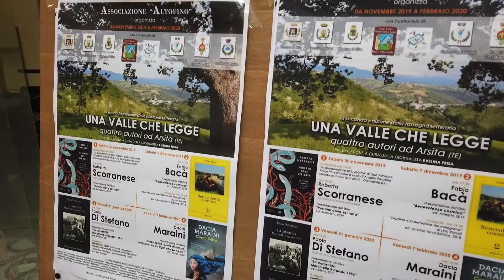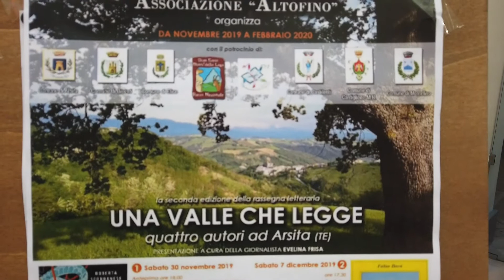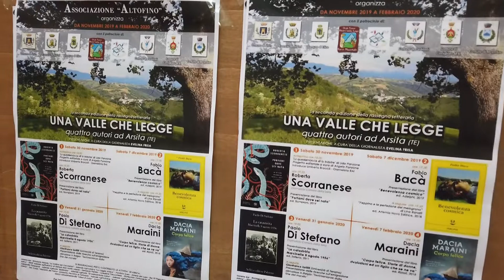Arsita, 4 appuntamenti con la rassegna "Una valle che legge"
| SUPER J |

Contatti Redazione:
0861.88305